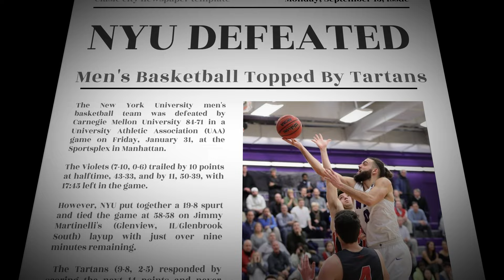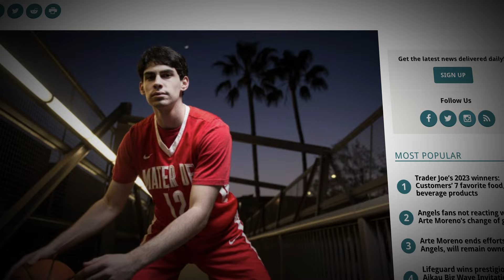VIOLET WORLD | EP 1 "Fresh Start"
This documentary series follows the hard work these athletes go through. With the addition of new head coach Dave Klatsky and two D1 transfers, the NYU Violets look to go all the way.

Shot and edited by Sebastian Carrillo